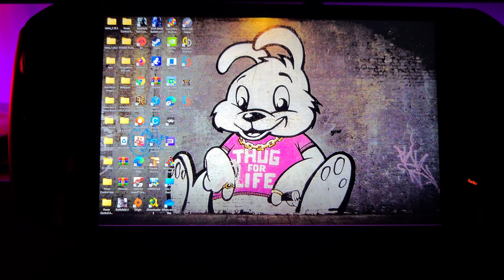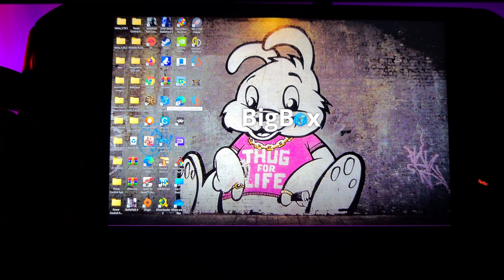LETS PLAY FIGHT NIGHT CHAMPION ON THE ONEXPLAYER!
Just another great game you can play on the go now thanks to the power of the one xplayer the greatest boxing game ever made in my opinion I cant understand why EA wont make another one. The game runs great just the sound is a little laggy but im sure if I messed around with the configurations I can get it to run perfect. Let me know what you think is the best boxing and also let me know what games you would like to see the onexplayer can handle.